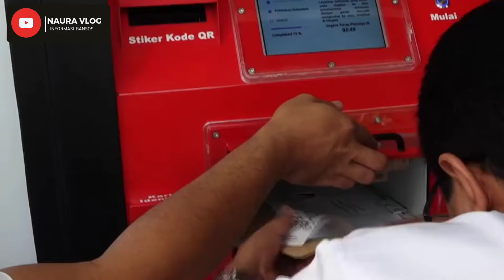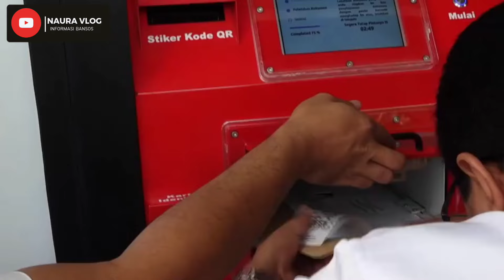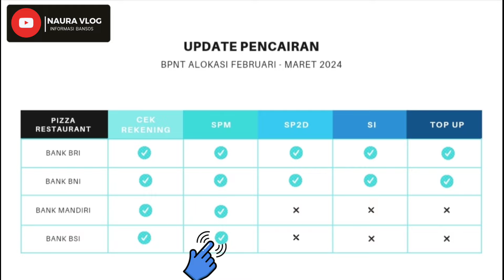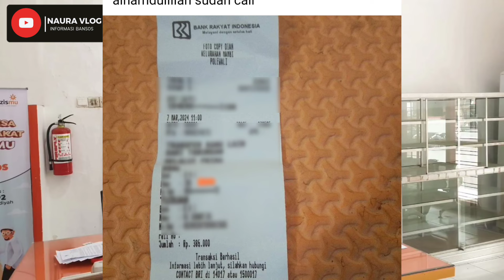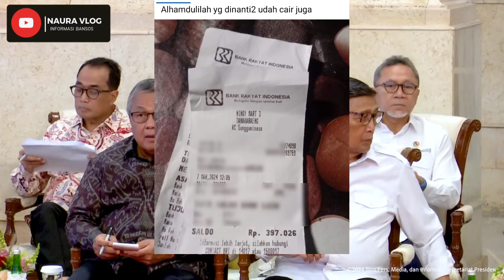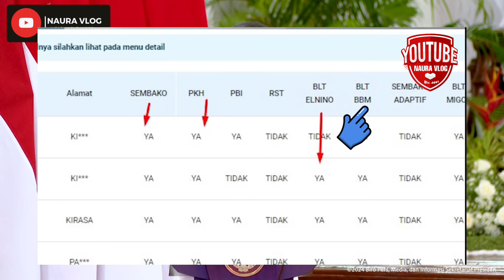YES😍 BPNT FEB-MAR MAKIN MELUAS TERMASUK BANK MANDIRI/BSI? PT.POS SIAP BAGIKAN UNDANGAN PENCAIRAN